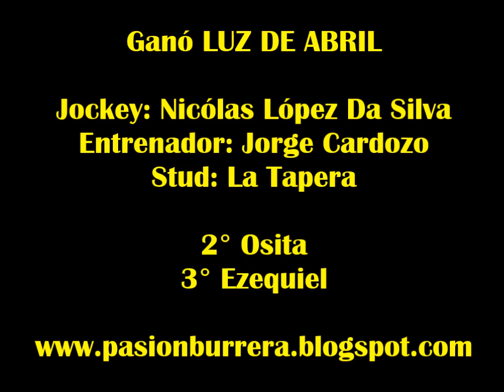Luz de Abril, Las Garzas (02-08-14)